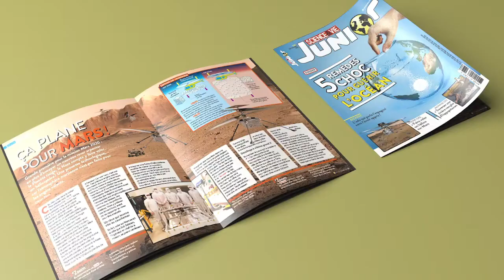Mais pourquoi envoyer un hélicoptère 🚁 sur Mars 🌕?